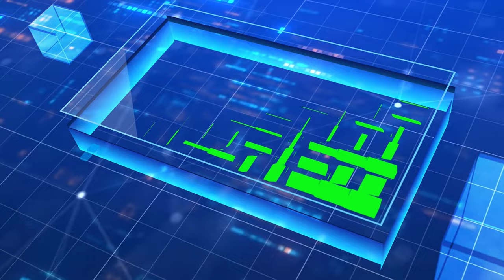Flat Tech Blue World 3D Box Slideshow Green Screen Template | FREE TO USE | iforEdits